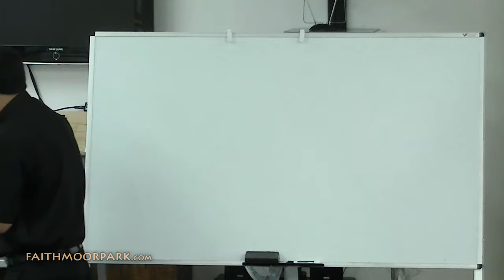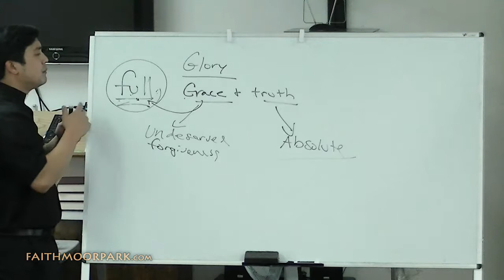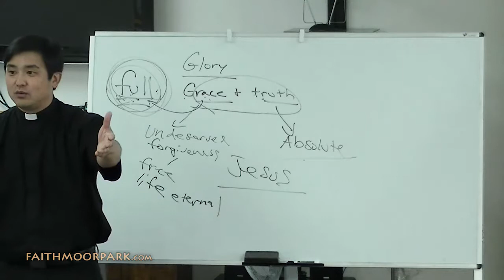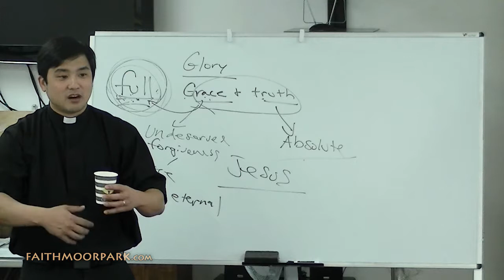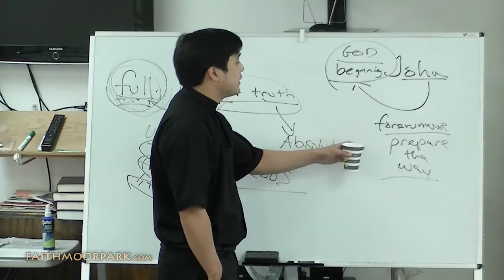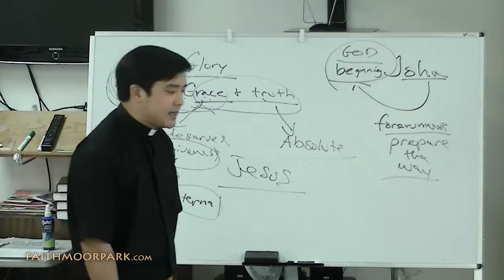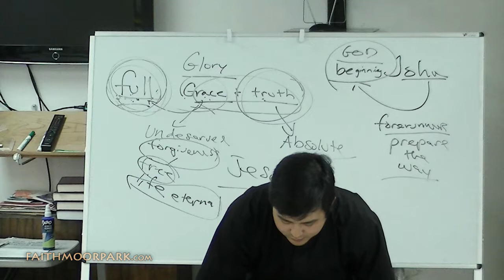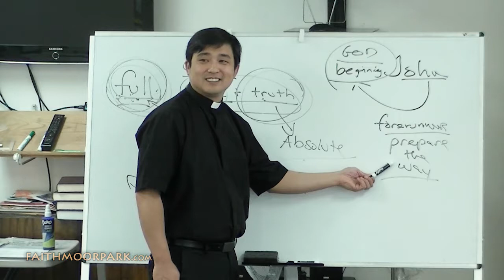Gospel of John ~ John 1:14-28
3/4/2018 - Sunday morning Bible study by Pastor Ernie Jeong.

The Testimony of John the Baptist

Scripture Readings
- John 1:14-28

2/25/2018
The Word Became Flesh (Part 2)
John 1:9-14

3/4/2018
Built on the Rock
John 2:13-25